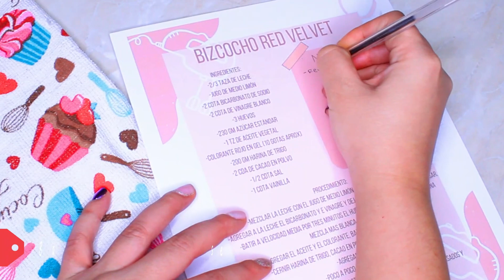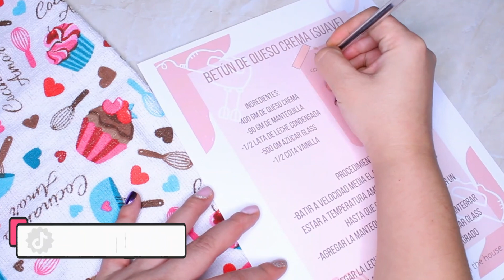💖CLASE DE PASTELERÍA GRATIS✨Pastel RED VELVET desde cero 💯 pastel de terciopelo rojo 🤩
Hola Bakers👋🏻 el día de hoy haremos un deliciosos pastel de terciopelo rojo o red velvet desde cero, me encanta este pastel por su textura tan suave que lo caracteriza 🤩 es un pastel con un ligero sabor a chocolate que se que te va a encantar

en esta clase de pastelería totalmente gratis aprenderás desde preparar y hornear un pastel hasta decorarlo de una manera muy sencilla pero preciosa, no necesitas ser experto en repostería para hacer estas bellezas 🤩💯✨

✨Obten la receta escrita en formato para imprimir y las etiquetas exclusivas y personalizadas para etiquetar tus postres convirtiendote en miembro de este canal para disfrutar de estas y más ventajas exclusivas

📝BAKER TIP:
-Hornea tu bizcocho un día antes y refrigeralo toda la noche

Sorprende a todos con esta receta deliciosa, ideal para REGALAR🎁 VENDER💲 o simplemente para cumplirnos el antojo 🤭

🛒 UTENSILIOS BÁSICOS DE REPOSTERÍA:
Perforadora circular para etiquetas
Rodillo para galletas con aros

💕Grupo privado de Facebook para compartir todos nuestros postrecitos y recetas favoritas👇🏽

Gracias por su apoyo y no olviden suscribirse al canal para que no se pierdan ninguna clase de pastelería y repostería completamente gratis y compartan el video para que cada día seamos muchísimos mas bakers! 💕

✨Con Baker in the house aprende y emprende
✨Receta perfecta para iniciar tu negocio

💜Si llegaste hasta aquí deja un comentario diciendo: Me gusta el chocolate 🍫